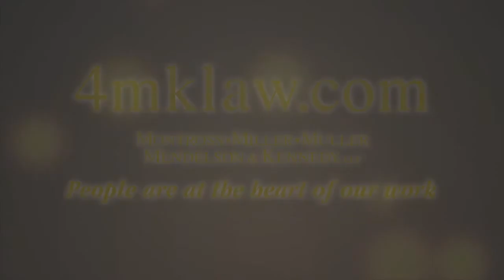Tilden Mendelson Profile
My name is Tilden Mendelson. I'm the financial guy of the firm.
I've spent 41 years practicing law, helping business and personal injury clients. My job is to help you make your recovery last, so that it will be there for you when you really need it, whether it be today, tomorrow or in your retirement.
One of my favorite cases involved planning for a 54 year-old widow who wanted to stay in the family home, and receive a monthly check to replace the one that her husband used to bring home to her. Another involved planning the financial future of a 17 year-old paraplegic accident victim who needed to have his home made wheel chair accessible, who needed monthly income for the rest of his life, and whose father wanted to give up his job so that he could stay home to care for his son.  I'd like to work with you to accomplish your financial goals with the recovery our firm has obtained for you.